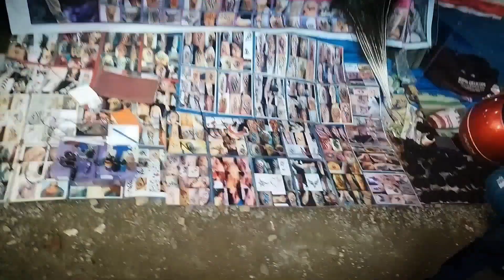Banarhat Mela 2022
Mela Banarhat